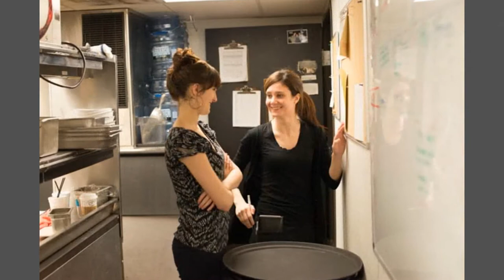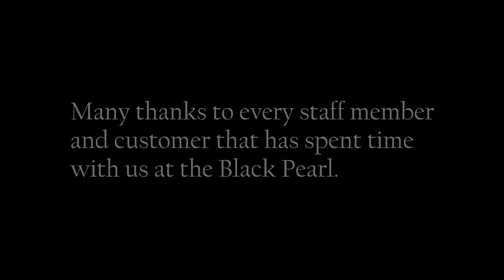The Pearl Essence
A look at what makes the Black Pearl, a locally owned restaurant and martini bar (located in Ann Arbor, MI) so special.